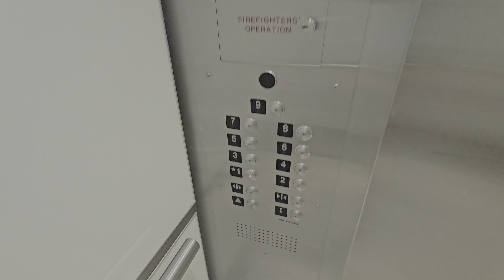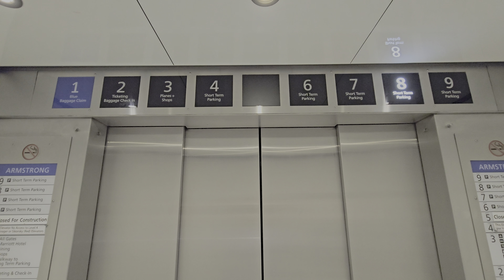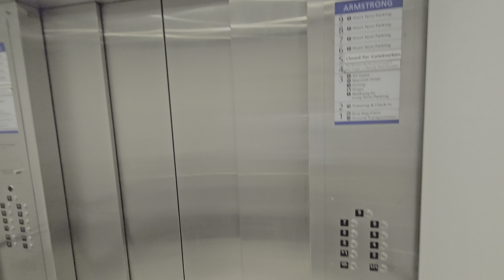Schindler 6400 (fmr. Westinghouse) "Armstrong" Elevators - Tampa International Airport - Tampa, FL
These elevators were installed in 1971 as Westinghouse Selectomatic, then were modded in 2022 by Schindler.

Tentative schedule of upcoming videos (subject to change):
Fri, Feb. 23: Blue Express Elevators
Sat, Feb. 24: SkyConnect Red/Blue Elevators
Sun, Feb. 25 and Mon, Feb. 26: Lost and Found, Long-Term Garage Elevators
Tue, Feb. 27 and Wed, Feb. 28: Economy Garage Elevators
Thu, Feb. 29 and Fri, Mar. 1: Rental Car Center and SkyCenter Elevators